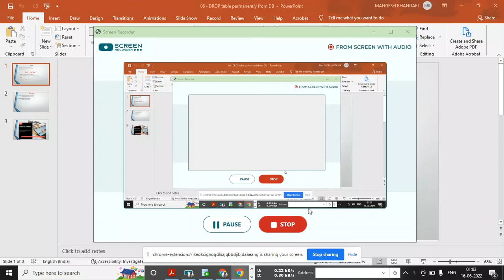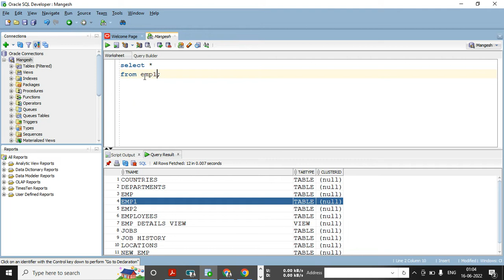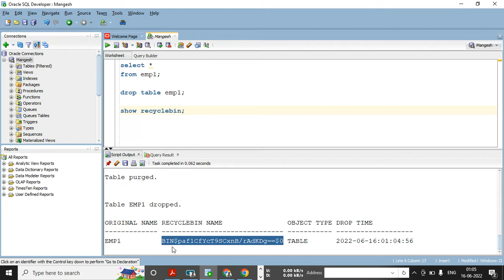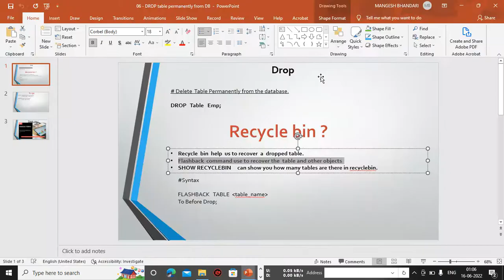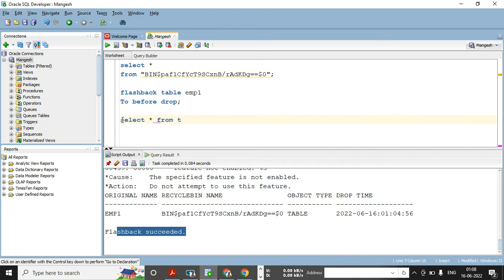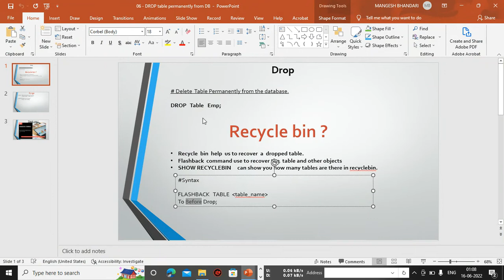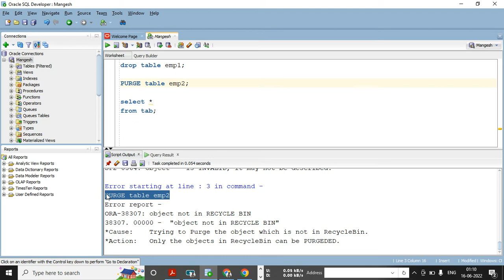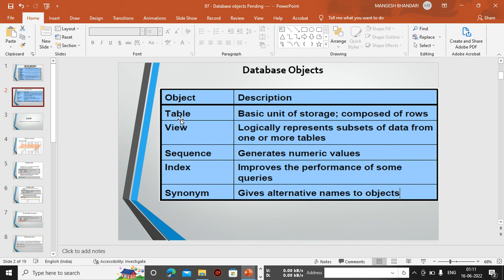13 Recyclebin in Oracle delete table from DB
Delete table from database. What is re-cycle bin Database ?
drop statement practice.